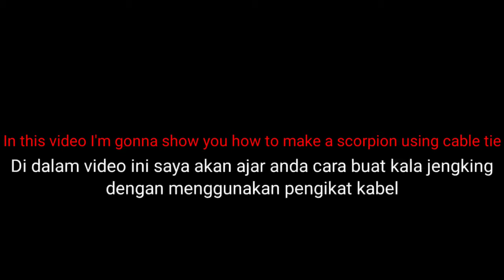DIY Kala Jengking kabel tie / Cable Tie Scorpion || FarEight Craft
CategoryMusic

Learn moreListen ad-free with YouTube PremiumSongLightning ChildArtistRaiko, Remi WillowLicensed to YouTube byAEI (on behalf of NCS); AMRA, UMPI, Featherstone Music (publishing), BMI - Broadcast Music Inc., and 7 Music Rights Societies

CategoryMusic

Learn moreListen ad-free with YouTube PremiumSongMortalsArtistWarriyo, Laura BrehmLicensed to YouTube byAEI (on behalf of NCS); Featherstone Music (publishing), and 2 Music Rights Societies